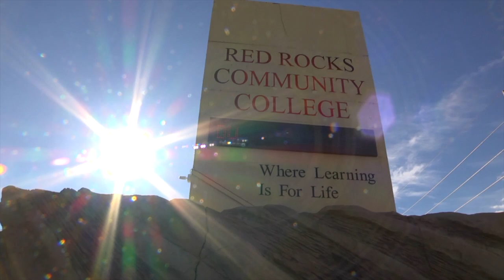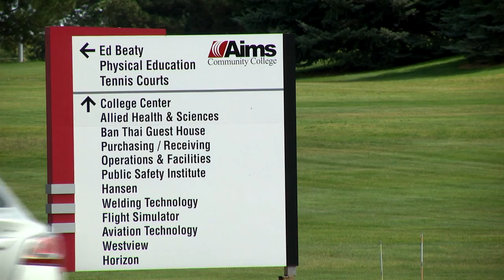Internet Essentials from Comcast Expands to Community College Students in Colorado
Having access to the Internet at home can help you make the most of your college education by giving you greater access to academic resources and employment possibilities. Now, community college students in Colorado can access affordable Internet at home for $9.95 a month.